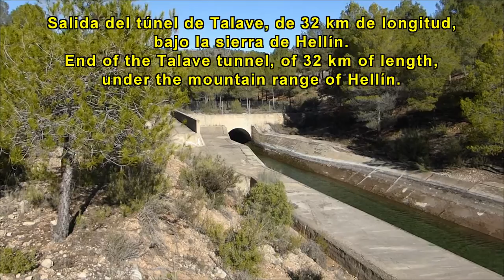Trasvase Tajo - Segura. Llegada al embalse de Talave.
El canal del Trasvase Tajo - Segura (España) se construyó para aportar aguas del río Tajo a la cuenca del río Segura, para el abastecimiento a la población y regadíos, en las provincias de Murcia, Alicante y Almería, corrigiendo así el desequilibrio hidrológico de estas regiones.
Con una longitud de casi 270 km, su construcción fue aprobada en 1967 y el primer trasvase se produjo en 1978.
En este vídeo se incluyen imágenes del último tramo, desde la salida del túnel de Talave (32 km) hasta la llegada al embalse del mismo nombre, pasando por los rápidos de El Fontanar.